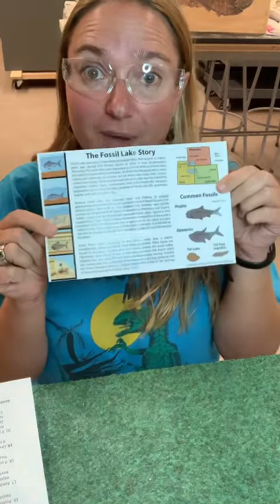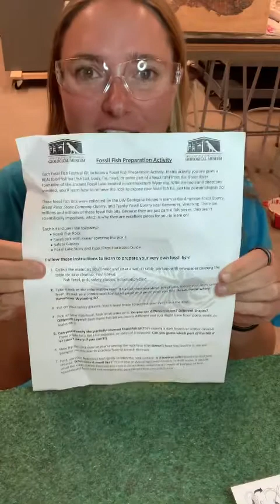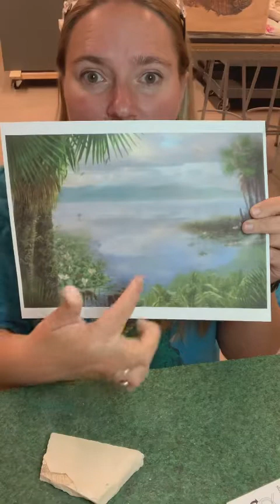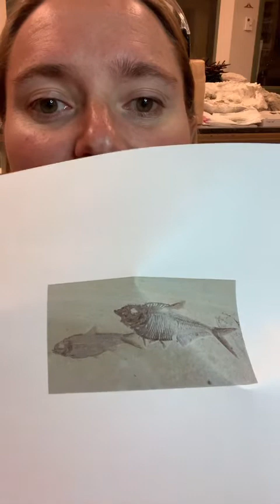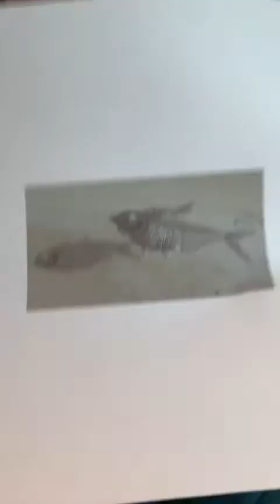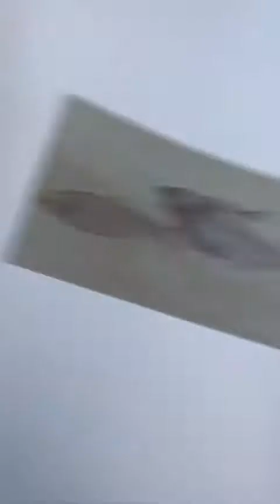Fossil Fish Preparation Tutorial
Follow along with Dr. Laura Vietti, manager of the University of Wyoming Geological Museum, to learn how to prepare a fossil fish piece. This tutorial was made to compliment our 2021 Fossil Fish Festival at home kits.